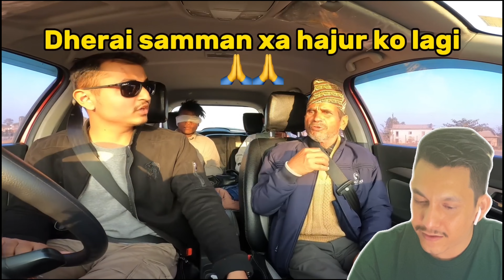Best Prank ever_prank of the year😂🫢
“ keeps Smiling and laugh everyday 😁”

LINK FULL VIDEO IS HERE GO ON CHECK OUT AND  GIVE SOME MORE LOVE ❤️❤️

This video is only for entertainment and Educational Porpose…no any reasons of harming anyone 🙏🙏 lots of love from Nepal and supporting members❤️❤️
Plz comment postively and enjoy watching this video and kip supporting to us 🥰❤️❤️

All footages , music and images used belongs to their true owners.

IF U WANT TO REACT ME IN UR VIDEOS ALSO THEN COMMENT ME DOWN ☺️

NOTE - if the owner wants then I can  delete this video if they think it's not good for them plz if u have thoughts like that then plz first